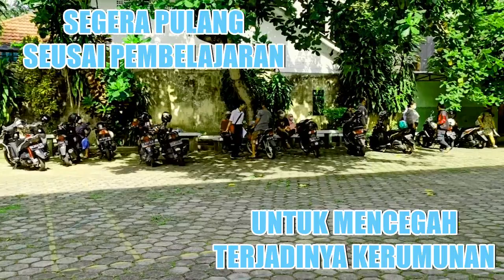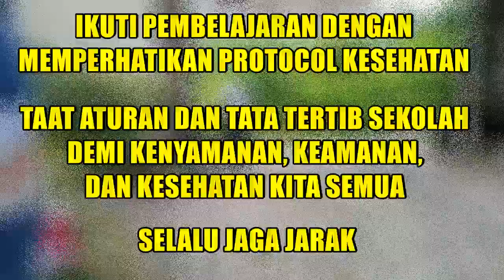PROTOKOL KESEHATAN TATAP MUKA SMP NEGERI 5 DEPOK SLEMAN